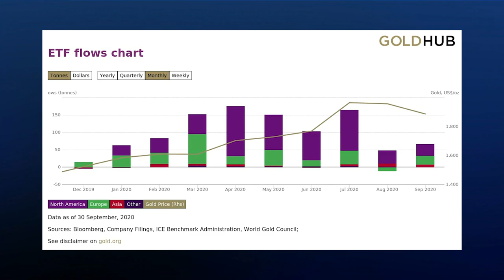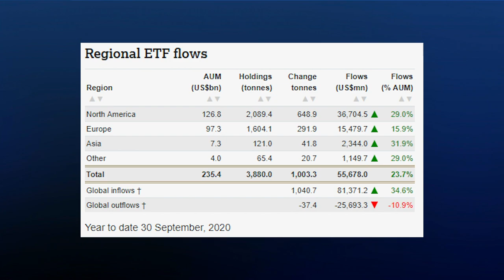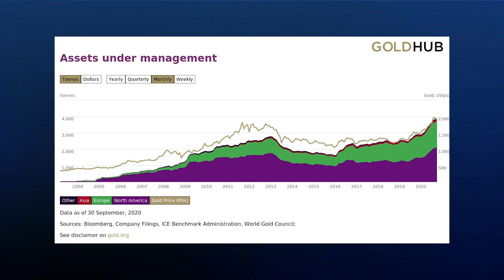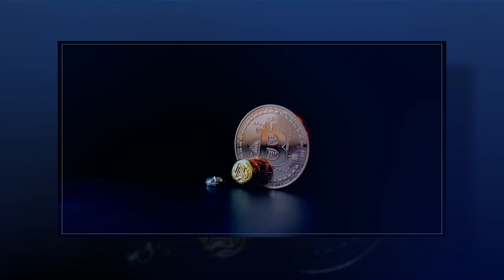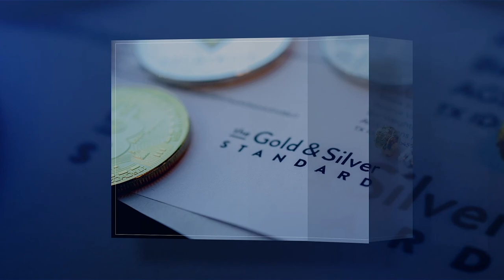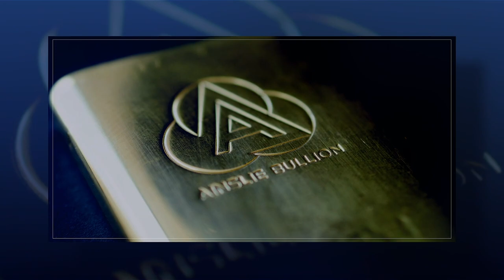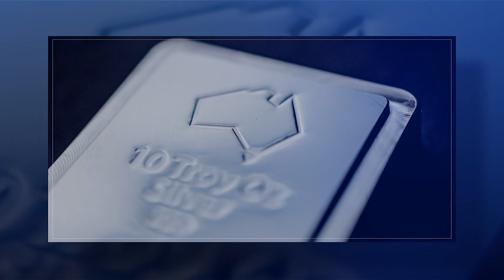Another New 2020 Record – Over 1000 Tonne Into ETFs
The World Gold Council have just released their latest update for gold inflows to ETF’s for September which are remarkable in the context of the price falls we have seen over that period but also another new record.  We also discuss Gold & Silver Standard as a better alternative to ETFs.

ETF’s are deliberately vague and the Product Disclosure Statements full of ‘vomit clauses’ making them unaccountable for your supposed holdings.  Gold and Silver Standard are fully transparent, fully verified, fully insured and offer free storage and ultra low premiums over taking the bullion.